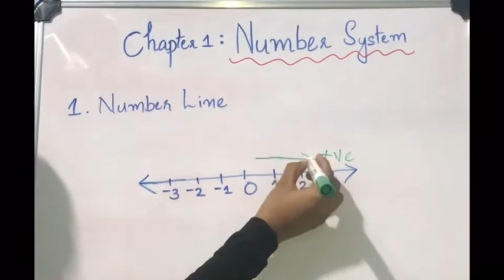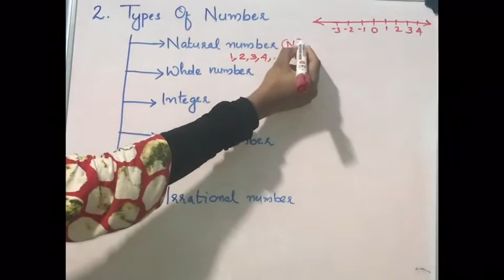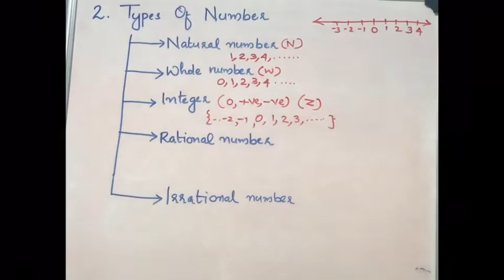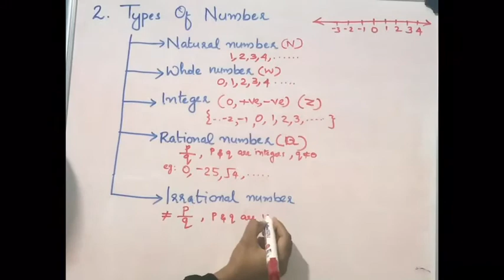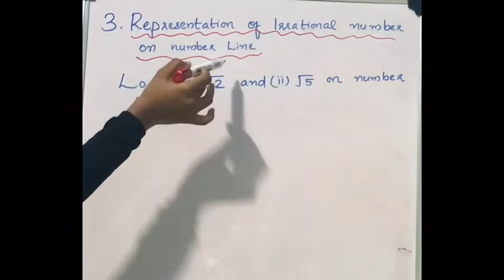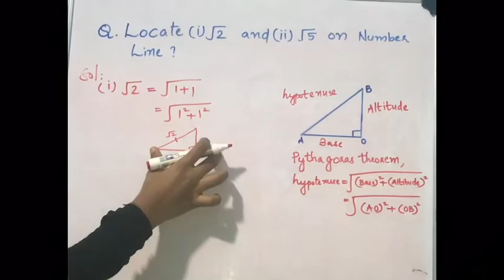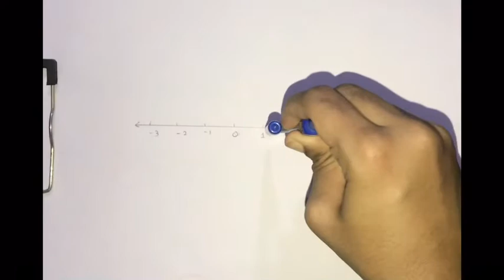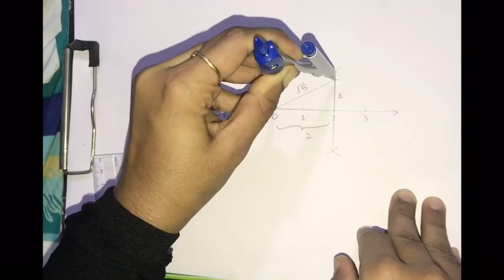Number System - part1(chapter 1)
Introduction to Rational and Irrational Numbers ||Representation of Irrational number on Number line || Maths tutorial for class 9 (NCERT syllabus)